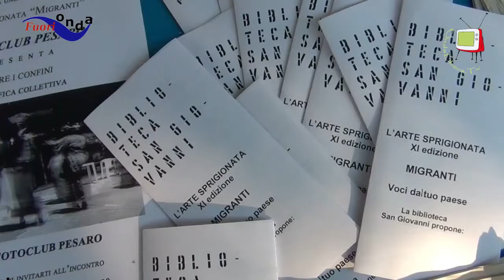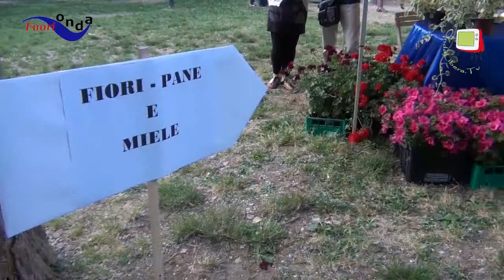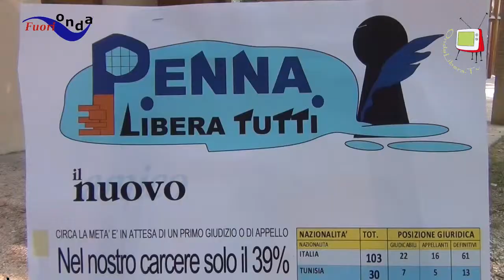Pesaro - evasioni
Alla biblioteca San Giovanni di Pesaro si è svolto il 05 giugno 2014 un pomeriggio ricco di iniziative organizzate dalla biblioteca stessa e dalla Casa Circondariale di Villa Fastiggi. Laboratorio di scrittura creativa, di Arteterapia, mostre fotografiche, laboratori teatrali, musica, e per concludere la giornata il cortometraggio "Futili motivi" con i detenuti della C.C. Pesaro realizzato nel corso del laboratorio cinematografico di Massimiliano De Simone ... per liberare la mente. Enrichetta Vilella, responsabile dell'area pedagogica, ci spiega com'è nata e cresciuta l'iniziativa.